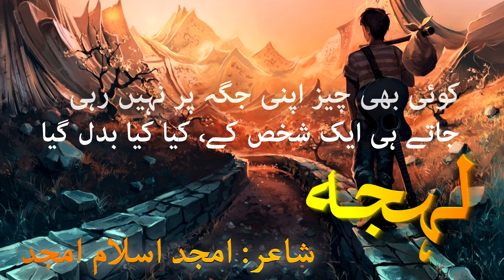Lehja | Urdu Poetry | Urdu Ghazal | HowToProductions | Amjad Islam Amjad | Best Heartbroken Poetry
Bahadur Shah Zafar
# BestOfSahirLudhianvi